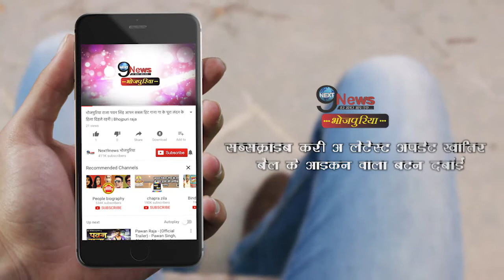पवन सिंह पूरे तरह रंगे राजनीति के रंग में, उठाया बड़ा कदम | Pawan singh politics